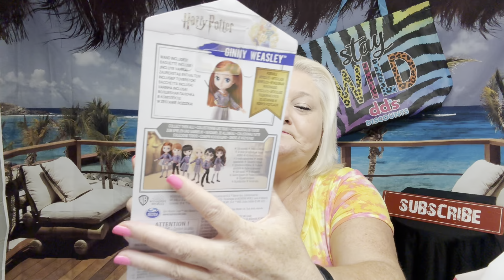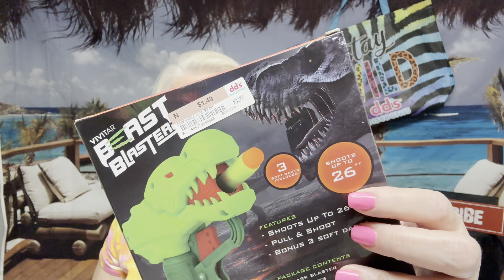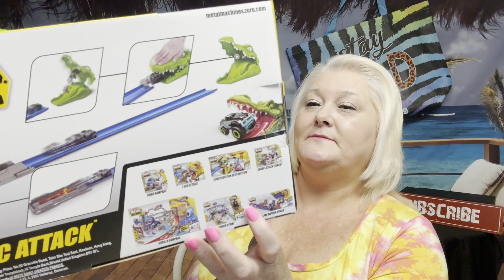WOW - AMAZING DEALS - UNBELIEVABLE PRICES!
Hey guys

Dd’s discount store has the best deals at unbelievable prices right now, I just loaded up on birthday/Christmas gifts for my grandson and of course I picked up a couple things for myself…

If you haven’t been to Dd’s discount stores yet and you have one near you I don’t know what you’re waiting for because you will find the most incredible deals imaginable. If you just look for them… At least that’s in my opinion! Love love love this store!

Sorry if you don’t have a Dd’s discount store in your area.

Lots of variety… Enjoy!